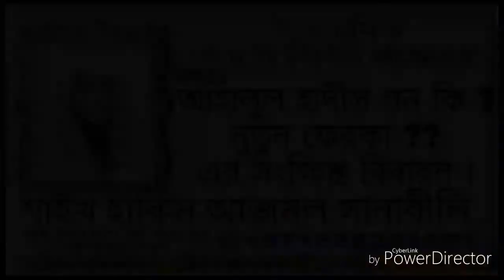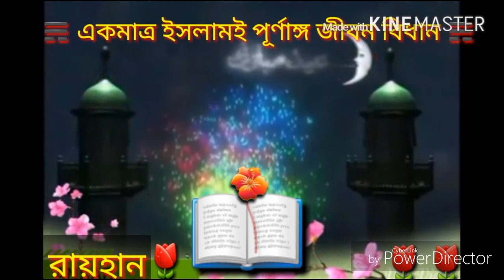আহলুল হাদীস নতুন ফেরকা আসলেই কি ?? এর সংক্ষিপ্ত বিবরণ দিয়েছেন । ••••••[ শাইখ হাকিম আজমল সানাবীলি ]••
আহলুল হাদীস নতুন ফেরকা আসলেই কি ??
এর সংক্ষিপ্ত বিবরণ দিয়েছেন ।
[ শাইখ হাকিম আজমল সানাবীলি ]